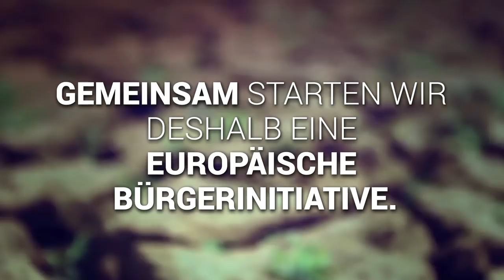Glyphosat stoppen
Ihre Unterschrift kann das Ende für das giftige und krebserregende Pestizid Glyphosat bedeuten. Beteiligen Sie sich an der Europäischen Bürgerinitiative!